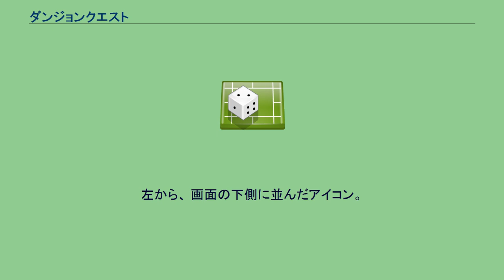ダンジョンクエスト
『ダンジョンクエスト』は、コナミから発売された日本の携帯液晶ゲームである。
第1章『シオンの冒険』の発売は1998年11月。
ダンジョンクエストは、たまごっちに代表されるキーチェーンゲームの一種である。
手のひらに収まる小サイズの筐体に、短いチェーンとフック型のロック金具を備える。
また、筐体の背面にはジョイントと3極の接続端子があり、これを介して同シリーズの他の筐体とデータ通信できるのが大きな特徴である。
ゲーム内容は、ダンジョンを探索し、モンスターを仲間にし冒険するRPG(システムはローグライクゲーム)である。
操作やシステムは携帯機向けにシェイプされ、また画面仕様に基づくビジュアル的な制限からも、比較的シンプルで手軽に遊べる。
一方、ゲームオーバー＝最初からやり直しというローグライク本来の媚びないシビアなルールや（ローグライクおよび不思議のダンジョンシリーズの初期のころの作品は死ぬとアイテムもLVも没収される）、使う/装備するまで正体の解らないアイテムとその解明、敵モンスターごとに設定された能力や行動パターンへの対応など、携帯ゲームでありながらもしっかりと手応え・歯応えのあるプレイが楽しめる。
全部で6つの章に分かれており、6種類のバージョンとしてそれぞれ次々に発売されていった。
各バージョンごとに違う人物を主人公とし、全く違う物語や冒険が展開されており、ゲームシステムも一部変更・追加されている。
筐体下部にある7つのボタンで操作する。
便宜上、左側に上下左右に配置された4つのボタンを方向キー、右側に並んだ3つのボタンを、方向キーに近い順からA、B、Cボタンと呼称する。
画面の上側に並んだアイコン。
左から、 画面の下側に並んだアイコン。
左から、